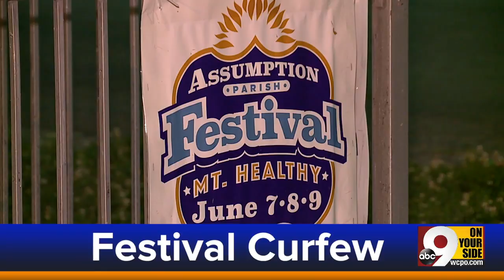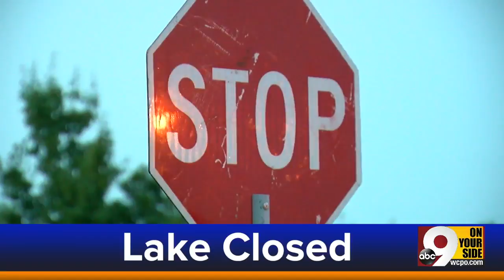WCPO Latest Headlines | June 4, 8am